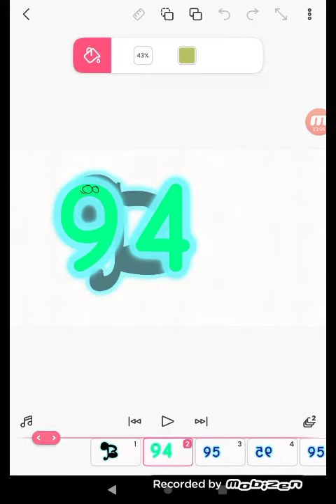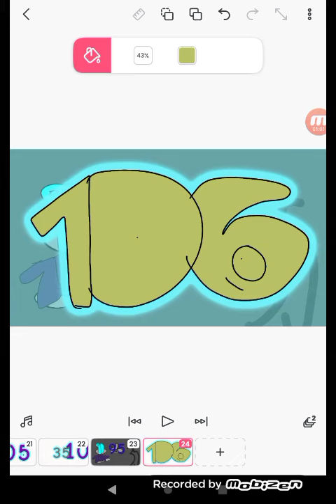number Wore 93-106